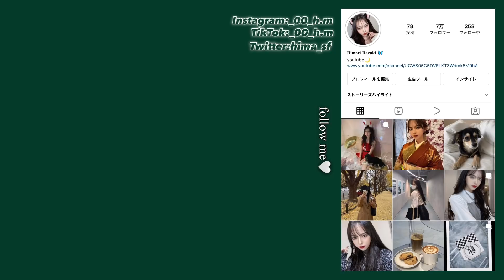【クリスマス🎄💫】絶対盛れるサンタコスメイク🎅🤍- Christmas makeup-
🦋SNS🦋
下記以外のSNSはしておりません。

【メイクコスメ】
[ 0:17 ]アイブロウペンシル/excel
[ 0:42 ]アイブロウマスカラ/KATE
[ 0:57 ]シェーディング」/tarte
[ 1:41 ]アイシャドウ/VENUS MARBLE
[ 3:26 ]アイライナー/CANMAKER
[ 3:45 ]アイライナー/LUMIURGLAS
[ 4:04 ]アイライナー/ZEESEA
[ 4:34 ]マスカラベース/KATE
[ 4:51 ]マスカラ/HORIKA HORIKA
[ 5:14 ]リップ/HORIKA HORIKA
[ 5:34 ]チーク/3CE
[ 6:08 ]ハイライト/Florasis